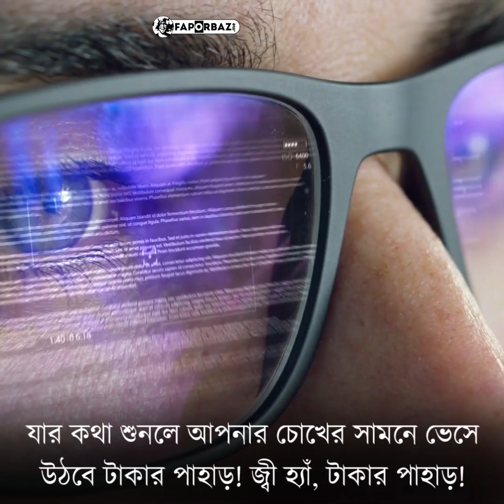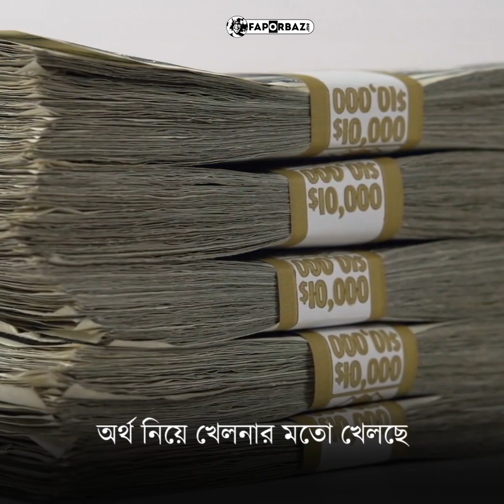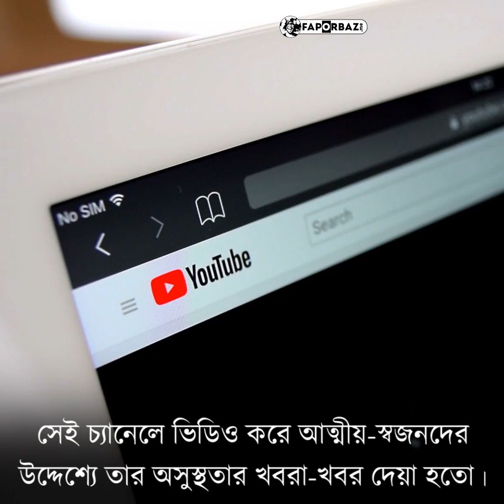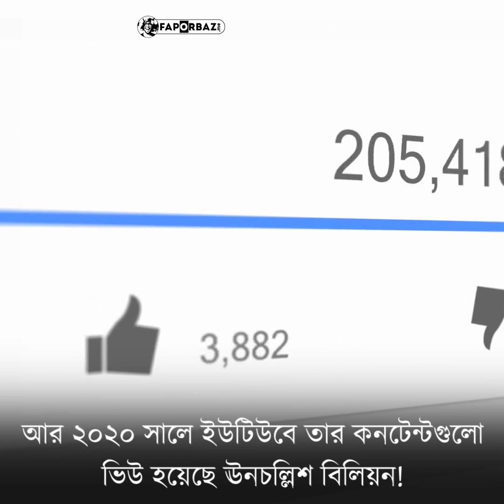সাত বছর বয়সী শিশুর প্রতি ঘণ্টায় উপার্জন এক লক্ষ উনাশি হাজার পাঁচশত নয় টাকা! - Faporbaz !